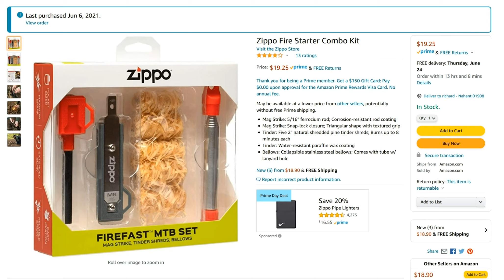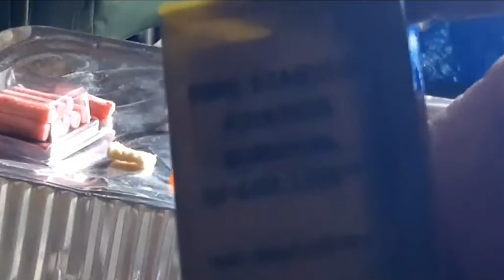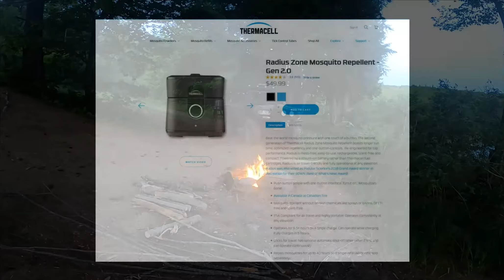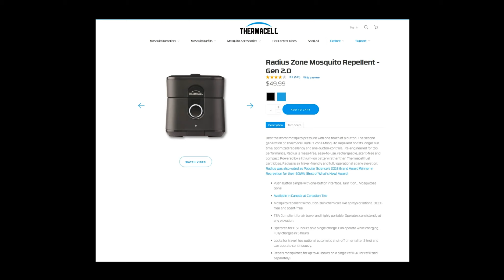BUGGING OUT, A DRY RUN.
everything i fly, film with cook with etc is